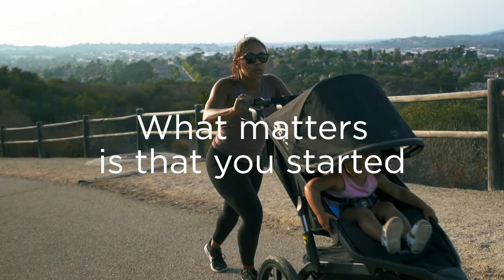Run Club+ Offers 5K, 10K and Half Marathon Training for Women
It doesn’t matter how far you go,
Or how fast you stride.
Regardless of how you got there,
what matters is that you started.
It’s about lacing up
And putting one foot in front of the other.
And not giving up,
Even on the hard days.
Here’s why we run; why do you run?
Looking for a run training program near you? FIT4MOM’s Run Club+  will take your run training to the next step with our 8-week guided training program.
Whether you’re training for a specific running goal such as a 5K, 10K, or a half marathon, we’ll help get you across the finish line.
Ready to join us?
Findyourclub at FIT4MOM.com